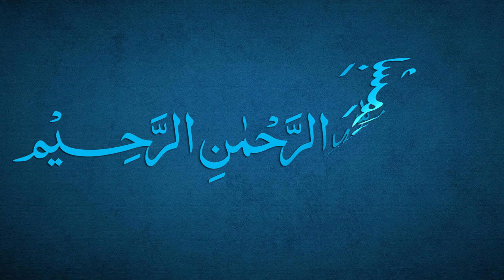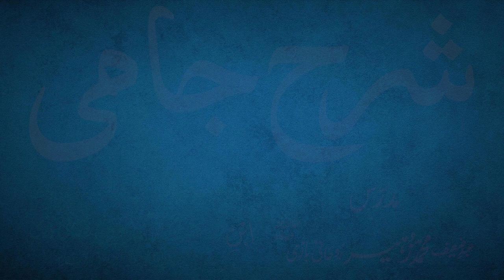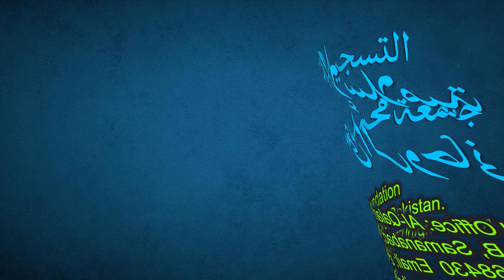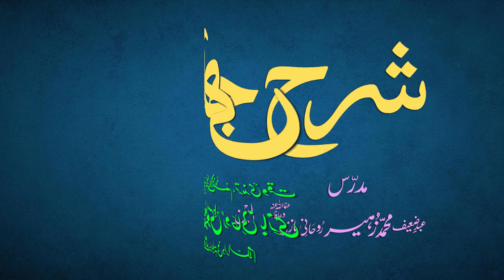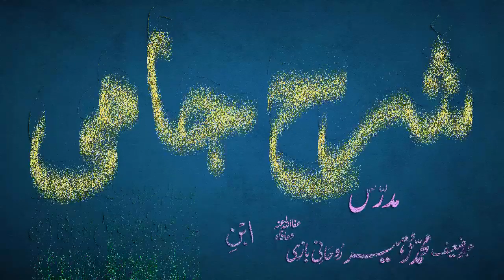Sharh-e-Jami Dars 181 - page 159 | Maulana Muhammad Zuhair Ruhani Bazi | 14/8/2022 | شرح جامی